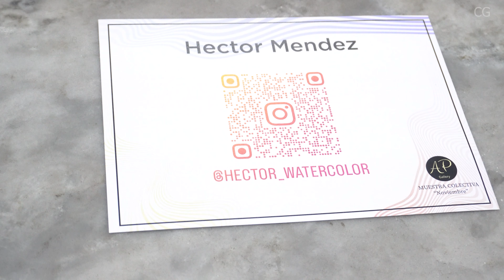Muestra de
una obra en esta muestra colectiva en CABA en @ap.expos . En Esmeralda 117 18:30hs es la inauguración.
Gracias a Alejandro Picasso y a @dax_sanzo por recomendarme.